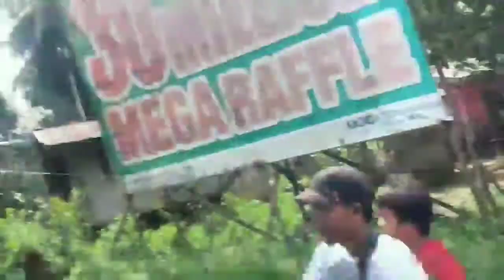51st anniversary of KAPPA RHO KAPPA INTERNATIONAL uploaded by EURASIAN HOOPOE BIRD CHAPTER